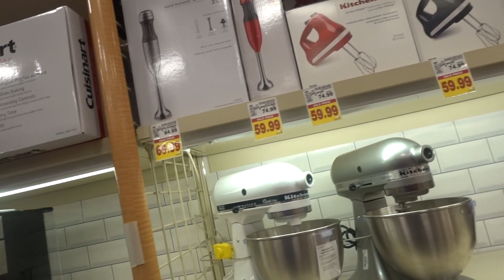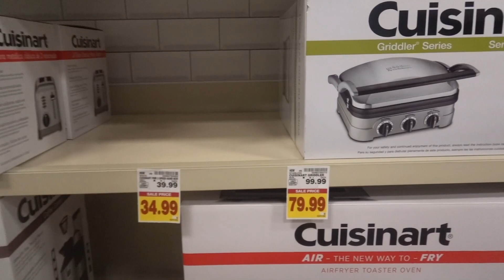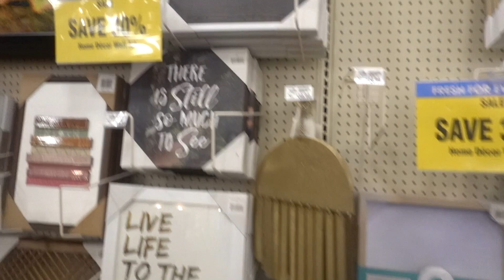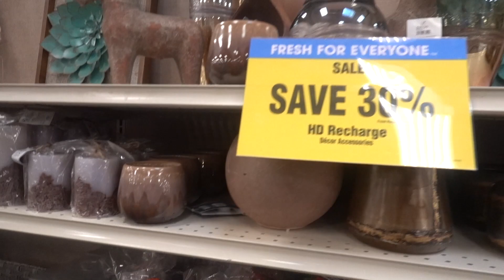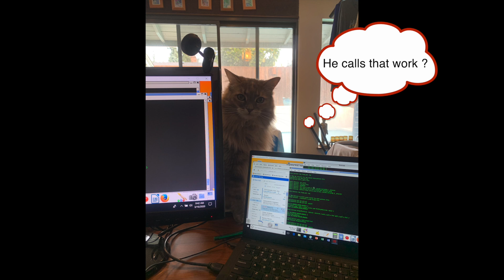Working from home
My company shut its doors so I am working from home WFH until further notice WFNUFN.  My gym is closed too.  I show my dining room table office.  I go to Fred Meyer.  I play an original composition ( a work in progress ) on the guitar.